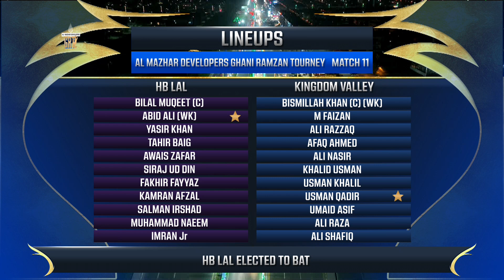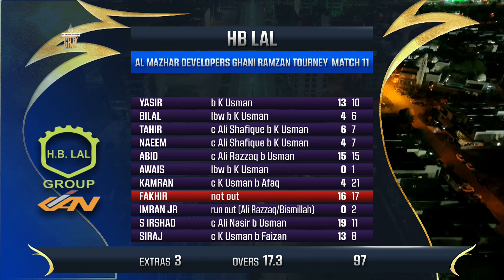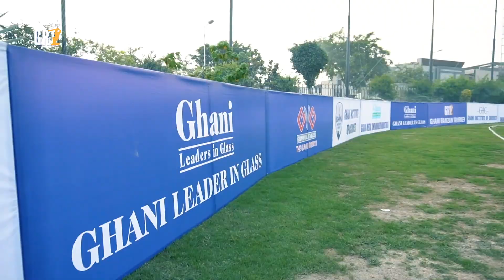Match 11 | HB LAL Vs Kingdom Valley | Highlights | Ghani Ramzan Tourney Season 2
Ghani Ramzan Tourney Season 2 |